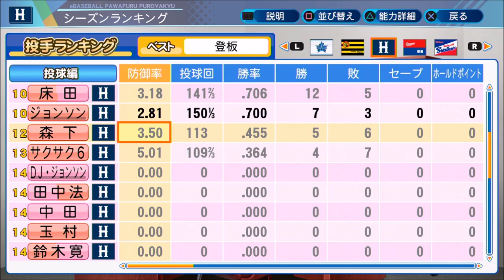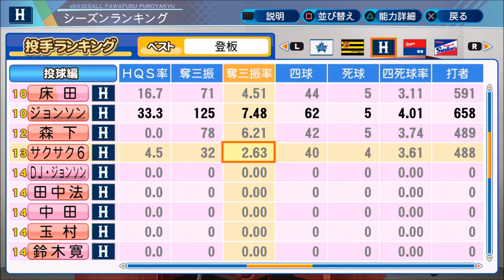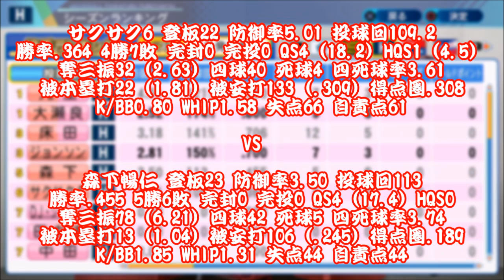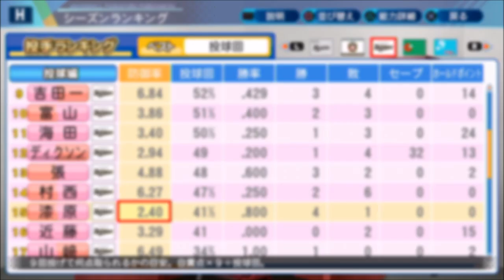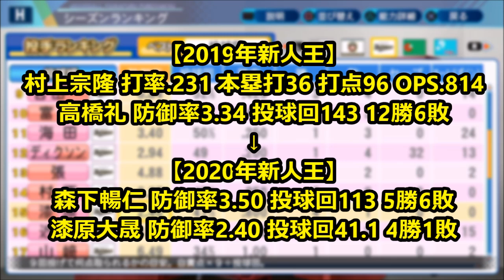【パワプロ2020】～広島東洋カープvs森下暢仁（version1）～対決サクサクセス♯6 【サクサクセス実況プレイ】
現在のシリーズ通算戦績は...《1勝4敗》